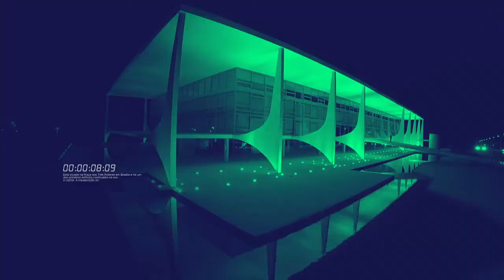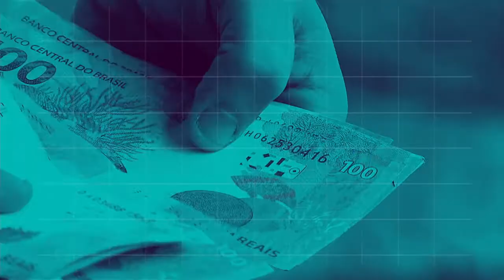BOLETIM REPÓRTER NBR 16h - 24 de julho de 2018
REPÓRTER NBR 16h - 24.07.18: o presidente Michel Temer está em  Puerto Vallarta, no México, onde participa de Reunião dos Chefes de Estado  dos países do Mercosul e da Aliança do Pacífico. E mais: um trabalho coordenado Projeto coordenado pela Agência Brasileira de Cooperação e o governo da Argélia ensinou técnicas modernas  de produção de joias no país africano.